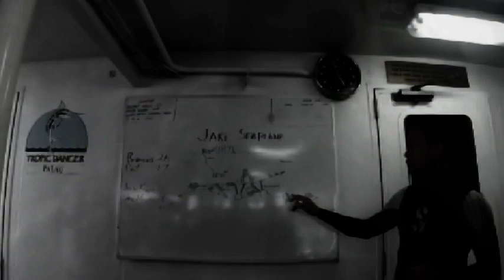Diving Jake seaplane wreck in Palau January 2014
From Wikipedia :The Aichi E13A (Allied reporting name: "Jake") was a long-range reconnaissance seaplane used by the Imperial Japanese Navy (IJN) from 1941 to 1945. Numerically the most important floatplane of the IJN, it could carry a crew of three and a bombload of 250 kg (550 lb). The Navy designation was "Navy Type Zero Reconnaissance Seaplane"

From WWII WIKI : The Aichi E13A or "Jake" as it was codenamed was a floatplane that was used by Japan during World War II. It had a crew of three and a Mitsubishi Kinsei 43 Engine that was capable of propelling it at speeds of up to 376 km/h.
Even though the E13A was a reconnaissance plane, it still carried an armament that consisted of a single 20mm autocannon in a downward facing ventral gun position, a 7.7mm machine gun mounted in a gunner position, and up to four 60 kg bombs or a single 250 kg bomb.